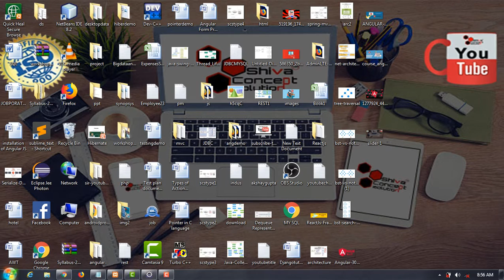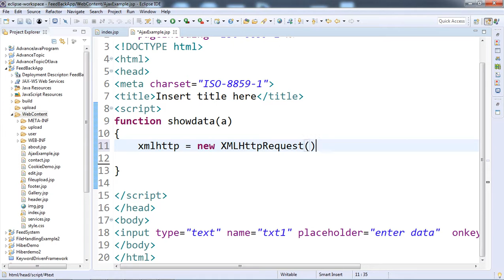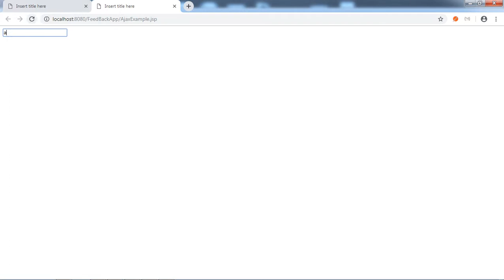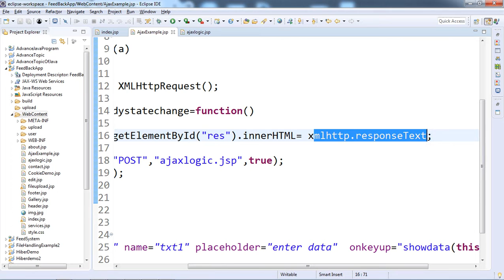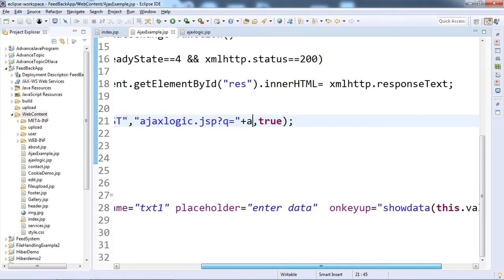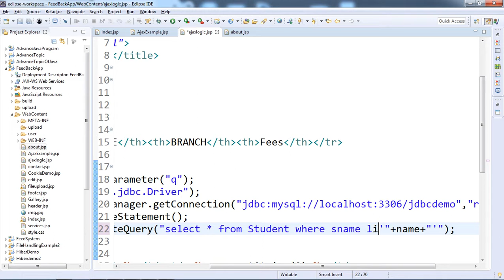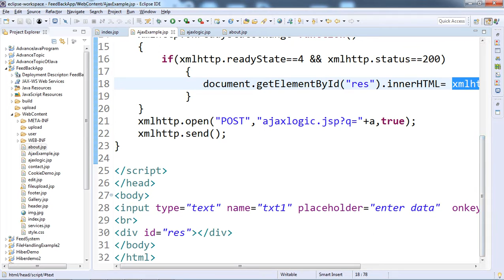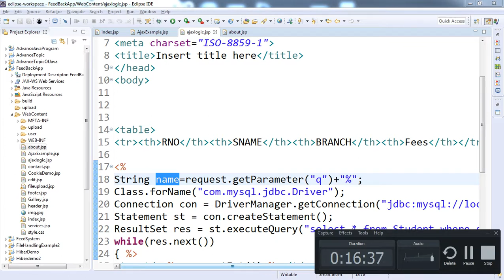Ajax Tutorials for beginners in java,Ajax implementation of Java,Ajax for beginners,Shiva Sir